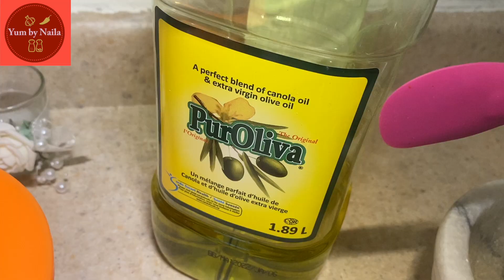Mutton Chop Masala | Masalaydar Mutton Chops recipe | Mutton Chops Recipe Pakistani Style By Naila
Try this lovely Masala Mutton Chops recipe and you will fall in love it it.
Mutton lamb chops cooked in spicy onion tomato preparation and served hot.
Masalaydar Mutton Chops like never before. Do try this recipe and enjoy your Eid.Its hard to resist finishing these Tandoori mutton Chops.Quick and easy recipe of masala chops... bohut he mazedar recipe... You must try this recipe for once.Ye hai meri fry mutton chops ki recipe. Umeed hai aapko pasand ayegi!mutton chops recipe baba food.Mutton Chops Fried Bakra Eid Special Recipe in Urdu Hindi.

(Honey Garlic Chicken Wings Recipe )

Easy Mutton chops karahi_recipe.